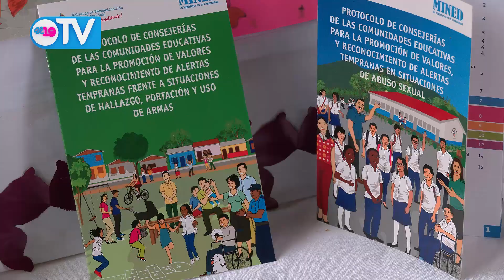Noticias de Nicaragua | Miércoles 30 de Junio del 2021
Resumen Noticioso Miércoles 30 de Junio del 2021.